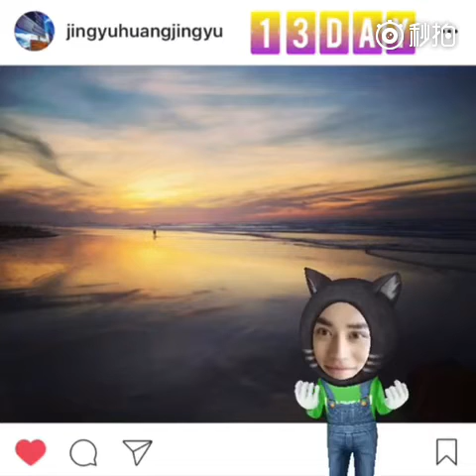170217 第14天 黃景瑜 许魏洲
Cr: @我家i泉泉